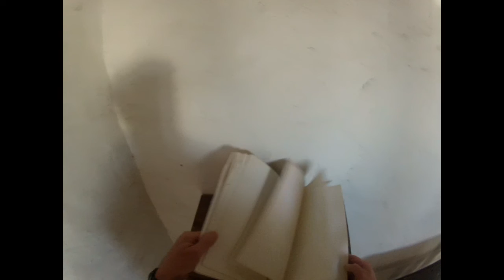Camposonaldo Sentiero degli Alpini 301 Bivacco Pinone CLIP 03